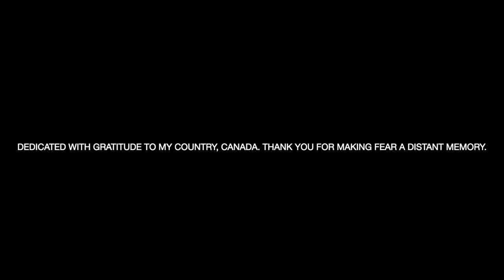Home Organizing Vlog | Simple Living & Thoughts on True Freedom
In this vlog I have collected a handful of peaceful moments at home, as I organize and declutter, bake desserts with my child, clean up the house and prepare for spring. I always have many thoughts going through my mind as my hands are busy taking care my home. In my vlogs I attempt to put some of these thought into audio essays. Today's essay is a reflection on the state of the world, the meaning of true freedom, gratitude and peace.

Black Bean Chocolate Brownies:
18 oz can black beans, rinsed/drained
3 large eggs
3 Tbsp canola oil
1 tsp vanilla
1/4 cup cocoa powder
2/3 cup sugar
1 tsp baking powder
1/4 tsp salt
1/2 cup coconut flour
(Optional) can add 1/2 cup chocolate chips for extra chocolatey taste. Preheat oven to 350F. Purée all ingredients in food processor. Grease baking shapes of choice, scoop in batter. Bake 40 min. Enjoy!